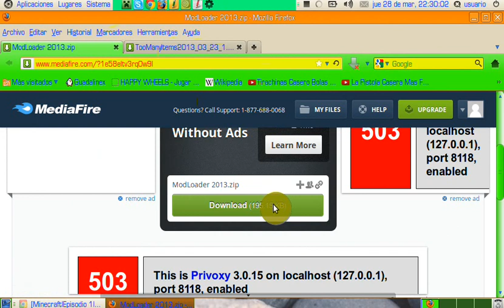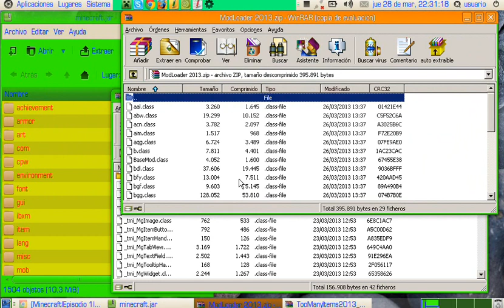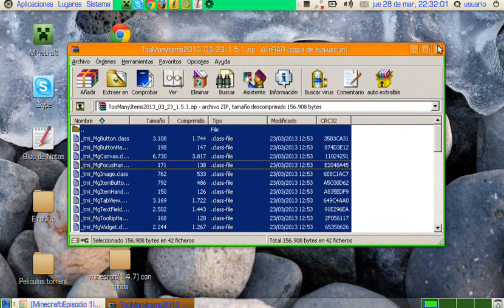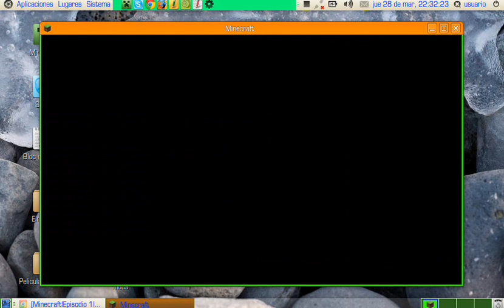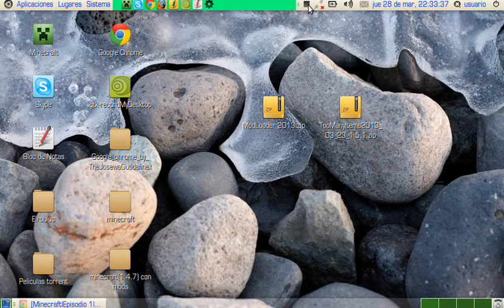Como descargar e instalar modloader y toomanyitems en minecraftpara guadalinex edu(Pedido)